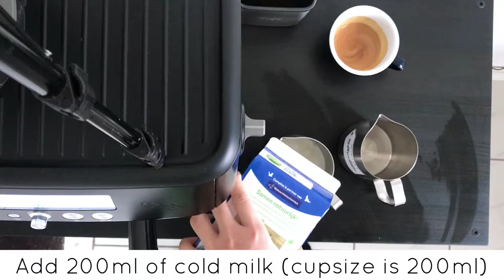Milk Steaming and Latte Art with Sage Barista Pro (SES878)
Some Details:

Sage Barista Pro (SES878)
Coffee beans from Single Estate Coffee Roasters
Fresh whole milk 200ml
Loveramics 200ml 6.5oz egg cup